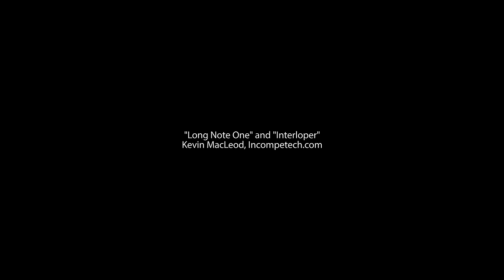Time Travelers Observing Historic Tornado in 1957?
Did observers or historians from the future travel back in time to 1957 to witness a historically significant tornado firsthand?